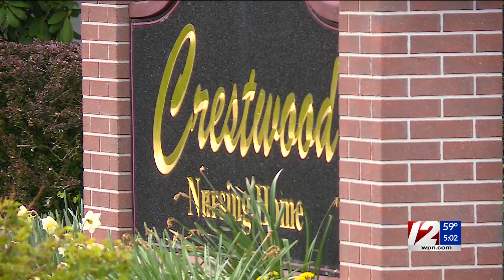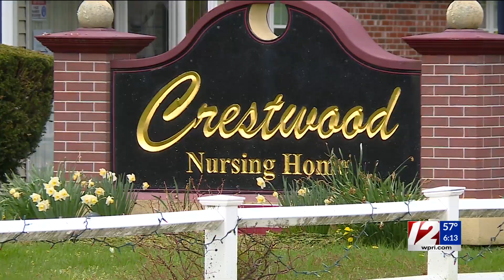‘He tried to kill me first’: RI investigating Warren nursing home death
The investigation continues into the death of an 81-year-old nursing home patient, who detectives believe was killed by his roommate last week.